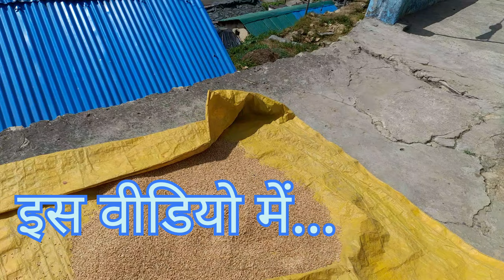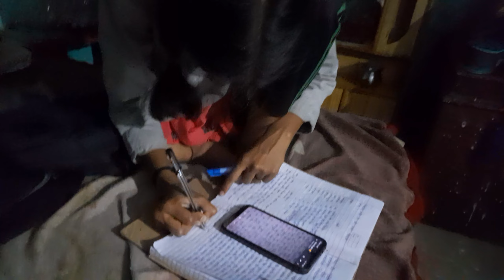मेरी किस बात से देवांश को रोना आ गया। 🤔sonikavlogs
मैंने ऐसा क्या बोला देवांश को जो वह रोने लगा 🤔sonikavlogs

प्रणाम दोस्तों।
sonikavlogs में आपका स्वागत है
आशा करती हूँ आपको आज का vlog पसंद आएगा वीडियो को like करें कमेन्ट करें और अपने दोस्तों रिश्तेदारों और परिवार के साथ शेयर करें और चैनल को subscribe करना न भूलें।

sonikavlogs देखने के लिए धन्यवाद 🙏🏻❤️🥰

gehun ki dhulai
phadi
gaon ke log
Bandar ka aatank
monkey
dog
phadilifestyle
uttarakhand
devbhoomi
villagelife
villagelifestyle
siri gaon
dhauntri
dailyvlog
family vlog
garhwali family vlog
North Indian family vlogs
dailyvlog
dailylifevlog
phad
meru phad
meru desh
meru muluk
meru uttarakhand
pyaru phad
phadibwari
garhwali
nature
phado ka मौसम
devansh
devansh ki train
devansh kyun roya
sonikavlogs
sonika
sonika ki duniya
uttarkashi
lambgaon
lambgaon market
little babies
sick
village
villagevlog
rural life
villagelife
sasural
phadi